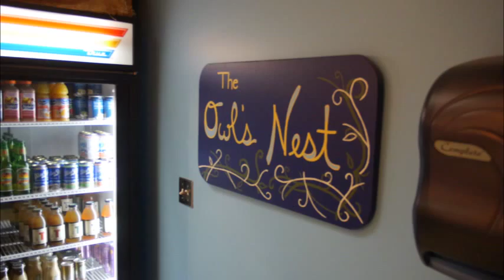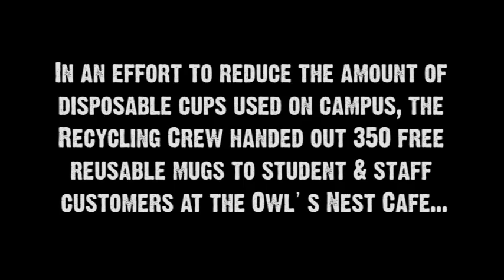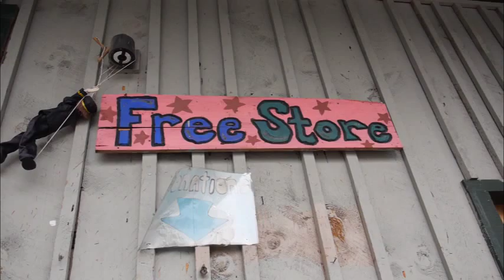WWC Recycling Crew - Recycle or Die - Disposable Cups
Warren Wilson College goes through nearly 4 tons of disposable coffee cups a year. On 12/3/2013 the Recycling crew gave away 350 reusable mugs in an effort to reduce the number of cups being thrown away.